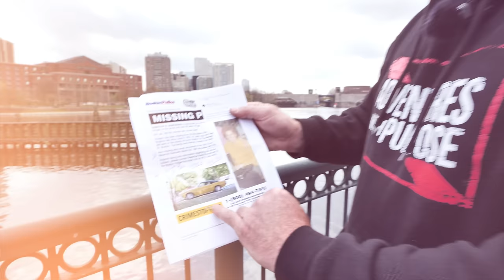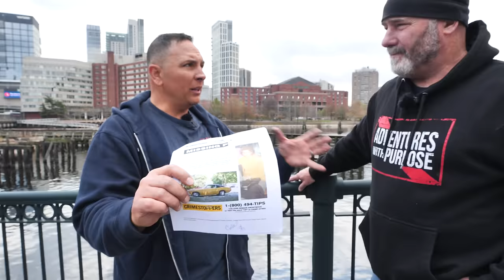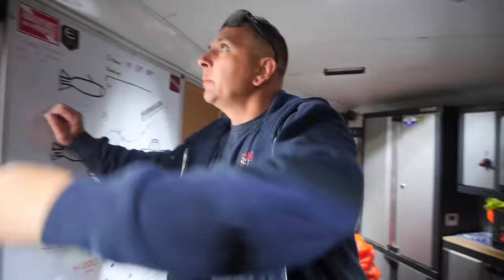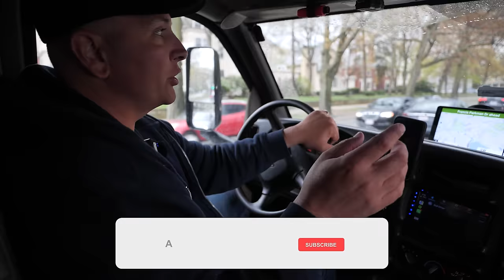MURDER?.. or BAD BRAKES: The Case of Dorothy Goroshko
Dive deep into the cold case of Dorothy Goroshko, a loving mother who mysteriously vanished in 1975, leaving behind a community in Boston longing for answers. For nearly half a century, Dorothy's disappearance has remained a haunting mystery, but with determination, cutting-edge technology, and a bit of hope, AwP is on a quest to uncover the truth and bring closure to her family.

🎬..  Searching for Dorothy Goroshko

In 1975, the vibrant city of Boston was rocked by the sudden disappearance of Dorothy Goroshko. Last seen at the Penalty Box, a popular local bar, Dorothy's night out turned into a decades-long mystery. Driving her distinctive yellow 1970 Ford Maverick with a black top, license plate 9K7755, Dorothy vanished without a trace. Her journey home to Brighton, a mere 9 miles away, became one of the most perplexing missing persons cases in the area.

As a mother of three, Dorothy's absence left a void in her family that could never be filled. Her children, especially her son Rick, have spent years wondering about her fate, holding onto the hope that one day they might find some answers. Today, we're working to retrace Dorothy's last known steps and explore new leads with the hope of solving this decades-old mystery.

🚤 Diving Into the Unknown: The Search Begins

Our search takes us to the Charles River, a picturesque yet complex area filled with potential clues to Dorothy's disappearance. With the help of local expert Bill McIntosh, we navigate the waters and the history of Boston, piecing together the events of that fateful night. Our mission is clear: to explore every possible scenario, from accidental to the unthinkable, using state-of-the-art sonar technology to scan the depths of the river where Dorothy's car may have ended up.

The 1970 Ford Maverick, known for its distinctive yellow color and black top, is not just a vehicle but a key piece of this puzzle. With its history of mechanical issues, including brake problems, we're faced with the possibility that an accident could have led to Dorothy's disappearance. Our search is not just about technology and techniques; it's about understanding the human element, the decisions that lead someone home or astray, and the impact of those decisions on the lives of loved ones left behind.

The mysterious disappearance of Dorothy raises several questions that could point towards foul play. Firstly, the context of her last known location, the Penalty Box bar, a bustling spot in Boston, suggests she may have encountered someone with malicious intent. The era, coupled with the late hours of the night, adds a layer of vulnerability to her situation. Secondly, the sudden and complete vanishing of Dorothy, without any trace or message to her family, hints at an orchestrated disappearance rather than an accidental one. Lastly, considering the challenges and limitations of law enforcement investigations during that time, the possibility that foul play was involved but went undetected or unsolved is plausible. These factors combined create a haunting possibility that Dorothy's disappearance was not merely an accident but potentially a calculated act of murder.

Jared Leisek-Adventures With Purpose Founder